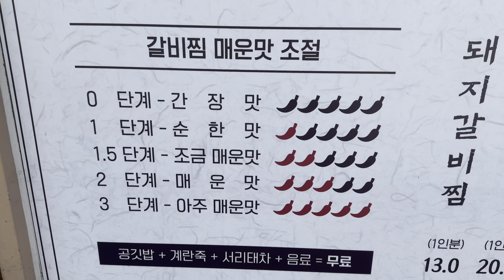DAEGU'NUN EN ÜNLÜ İKİ YEMEĞİ / KESİNLİKLE DENEMELİSİNİZ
Bu videoyu izleyerek Güney Kore Daegu'nun en ünlü iki yemeğini keşfedin ve mutlaka deneyin! Daegu'da gezilecek yerler arasında yemek deneyimi de unutulmamalı! Daegudaysanız kesinlikle deneyin.